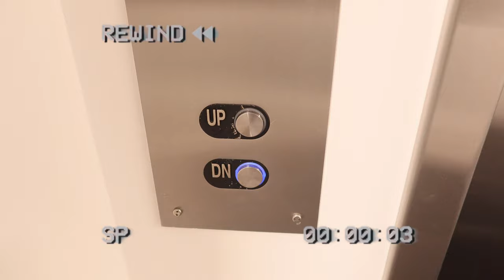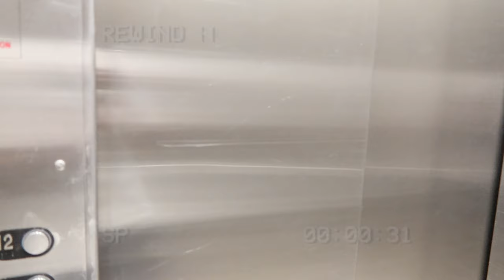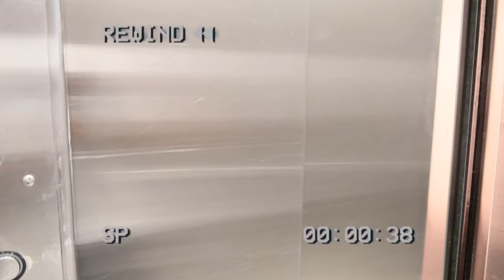MOVED AGAIN... |REPUTATION STUDIOS REVIEW| DAILY VLOG